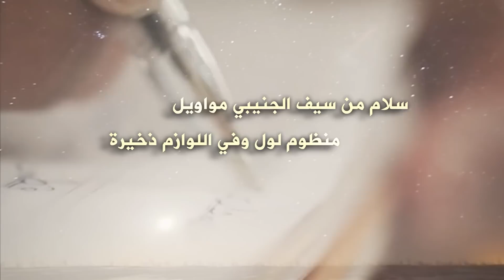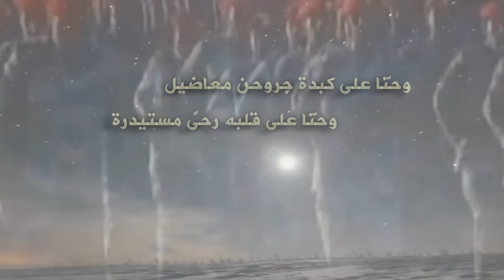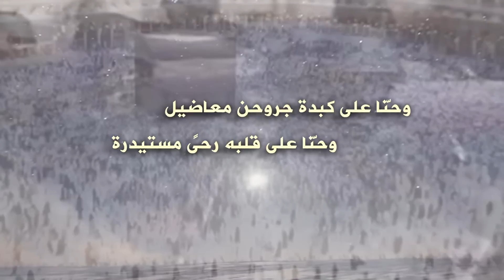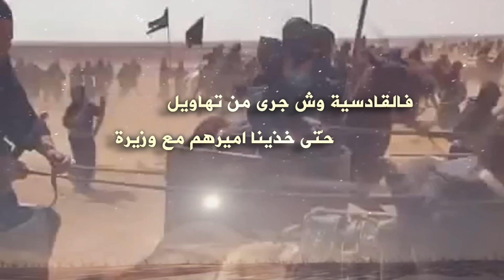شيلة الطيور الأبابيل كلمات الرائد سيف بن سعد الجنيبي البقمي الحان وأداء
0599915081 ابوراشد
رابط مباشر الى الواتس اب